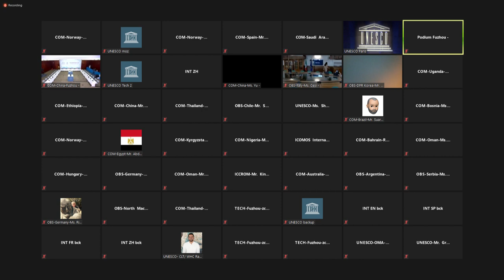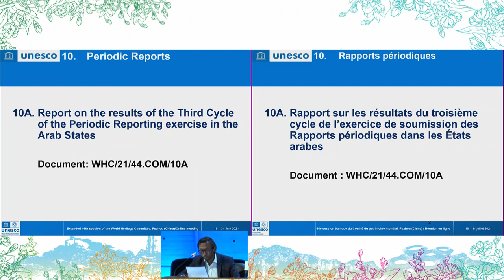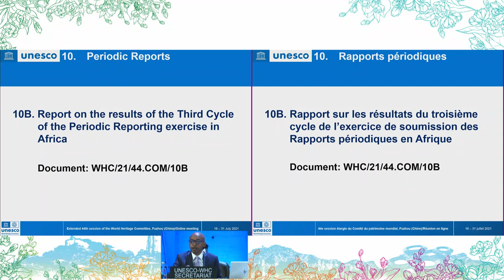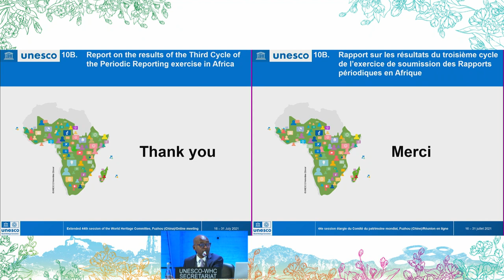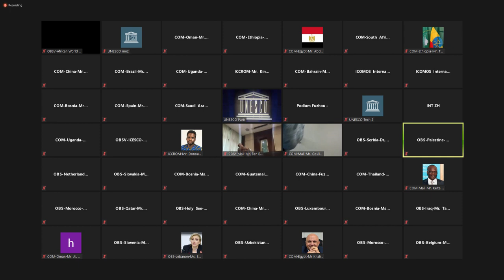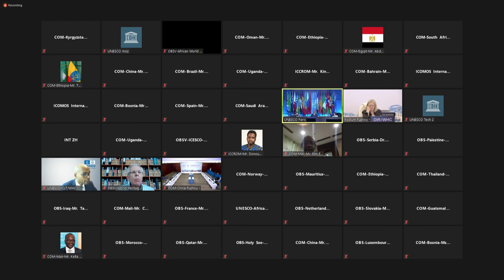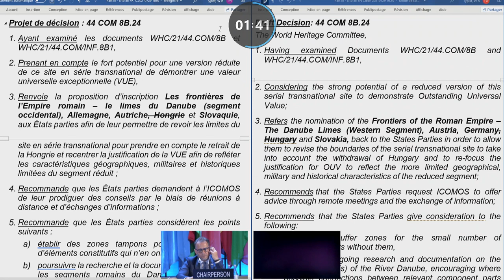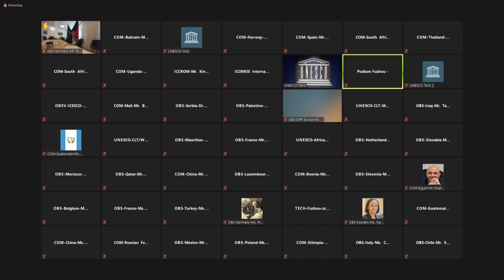Extended 44th session of the World Heritage Committee - 29 July 2021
Extended 44th session of the World Heritage Committee
29 July 2021

The extended 44th session of the World Heritage Committee is organized by UNESCO in cooperation with the Host Country, the People’s Republic of China.
The session will be presided over from Fuzhou by His Excellency Mr Tian Xuejun, Vice Minister of Education and Chairperson of the National Commission of the People's Republic of China for UNESCO, Chairperson of the extended 44th session of World Heritage Committee.